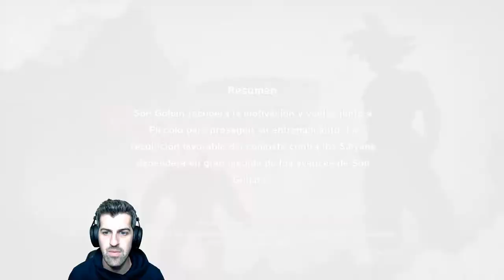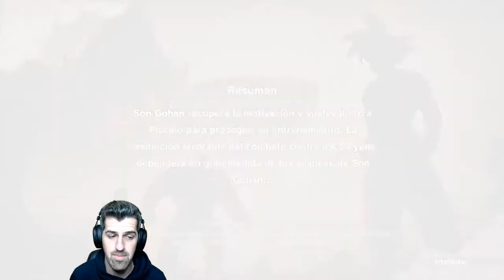Batalla contra Nappa y primera pelea contra vegeta - #2 - DragonBall Z: Kakarot